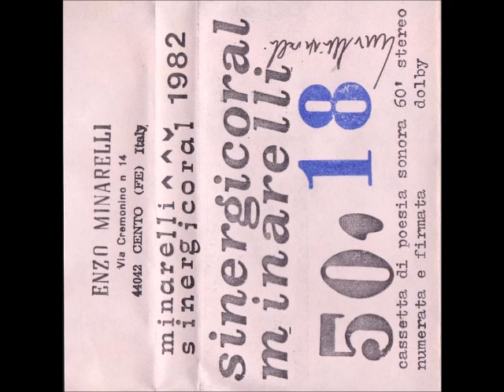Enzo Minarelli - Di Rimando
Enzo Minarelli | Sinergicoral | Self-released cassette | 1982